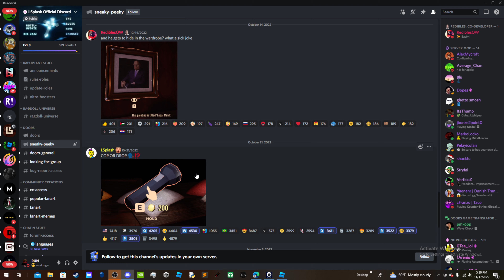doors secret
IT WAS THARE ALL ALONG